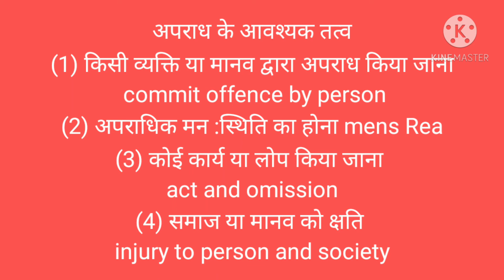The Indian penal code, 1860 (introduction) part-1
Kishan Lal Kumawat, assistant professor government law pg College bikaner rajasthan